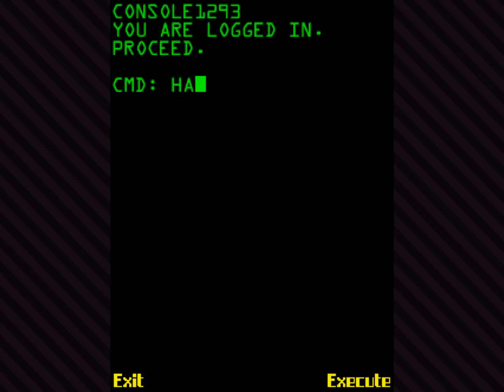Cyberpunk: The Arasaka's Plot Part 10 — Finale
Everything's fine, everything's fine NOTHING IS FINE

Cyberpunk is a dystopian tabletop role-playing game written by Mike Pondsmith and first published by R. Talsorian Games in 1988. It is typically referred to by its second or fourth edition names, Cyberpunk 2020 and Cyberpunk Red, in order to distinguish it from the genre after which it is named. In 2007, Mayhem Studio released the 2D platformer Cyberpunk: Arasaka's Plot for the J2ME platform.